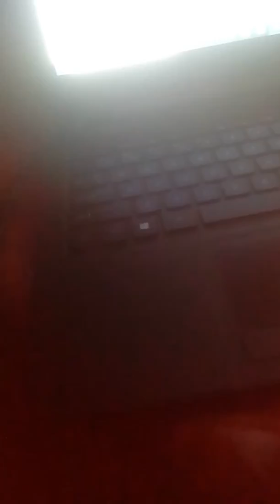Jahvillani - Sunday to Sunday review